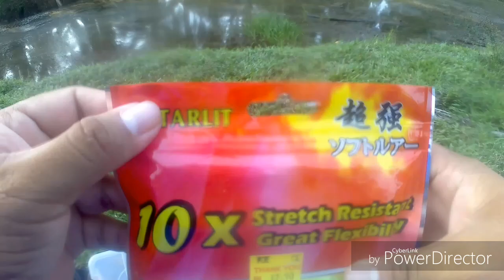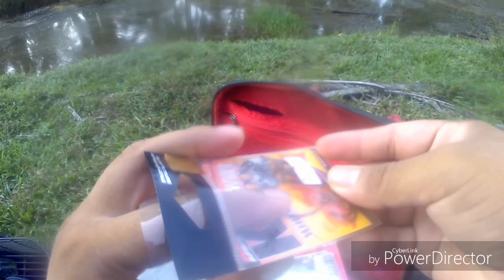Casting haruan dengan Softplastic (fishing with softplastic) part5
Dalam video aku menunjukkan kat korang bagaimana cara menggunakan kail worm hook kosong tanpa ladung.Cara ni salah 1 teknik untuk memujuk ruan menggunakan sofplastic.